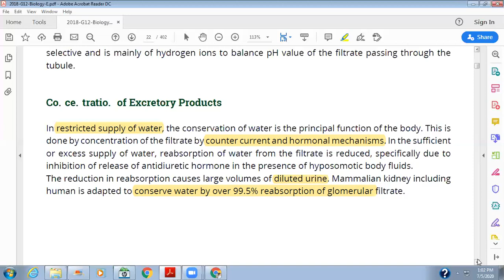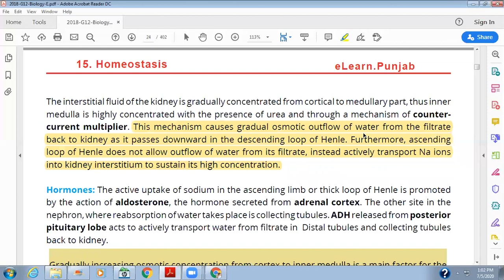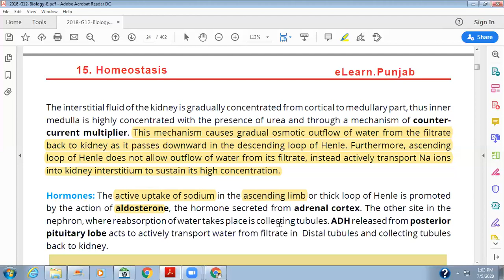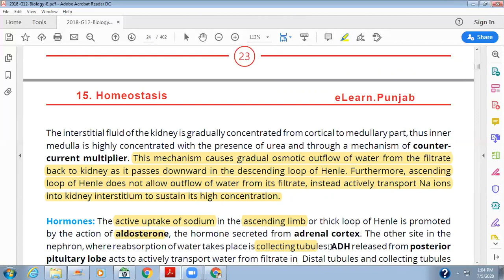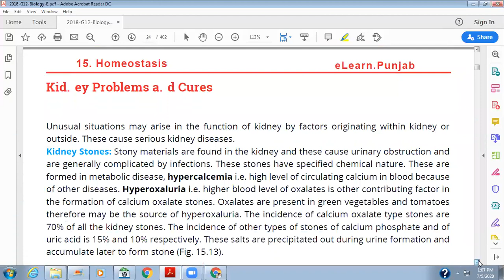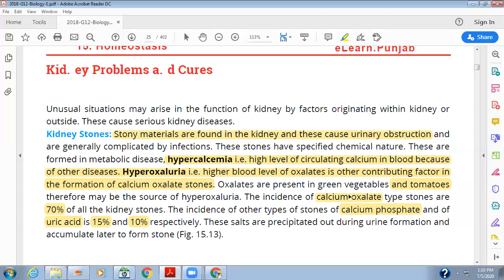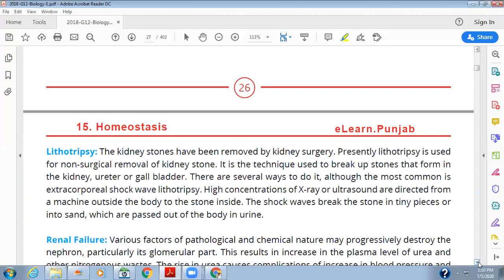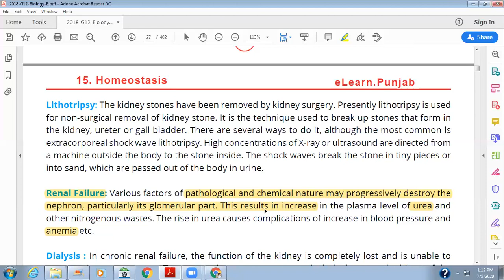Concentration of excretory products